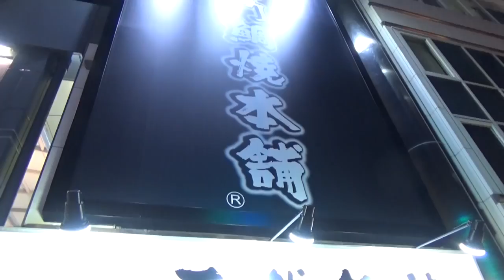Taiyaki Naruto Taiyaki Honpo